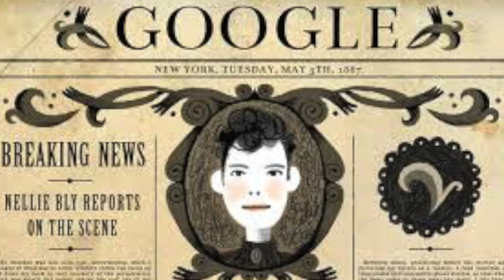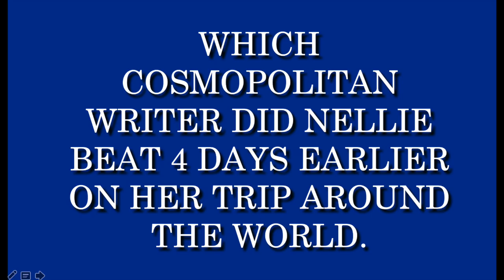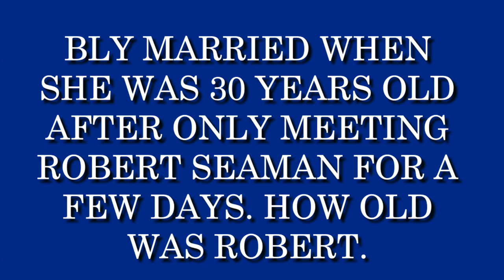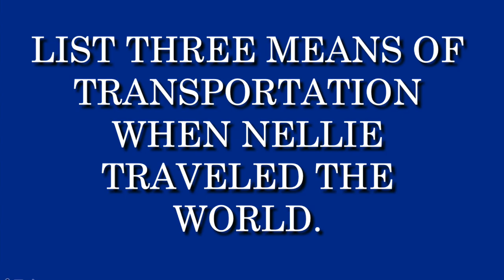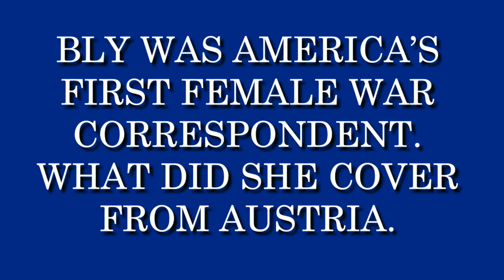Nellie Bly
World Geography, H